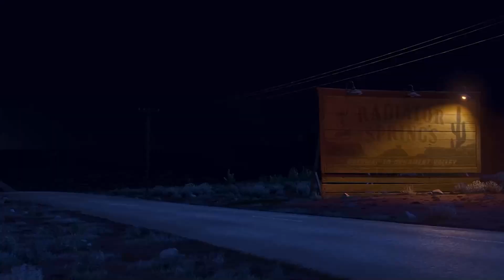Looking for Disney Pixar Cars On the Rocky Road : Lightning Mcqueen, Chick Hicks, King, Carla Veloso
Disney Pixar Toy Cars in glitter Falling into deep Pool of watter and crash. Lightning McQueen, Frank, Rayo, Mcqueen, Sally, Lizzie, Mack, Francesco, Tow Mater, Finn

Cars
Cars 2
Cars 3
Cars 4